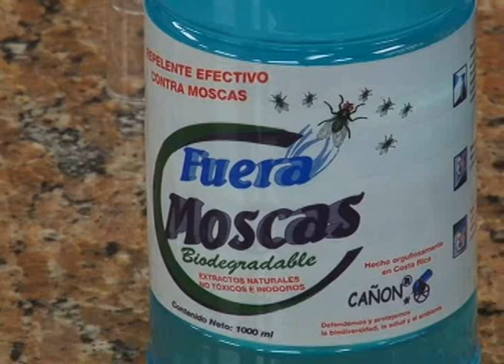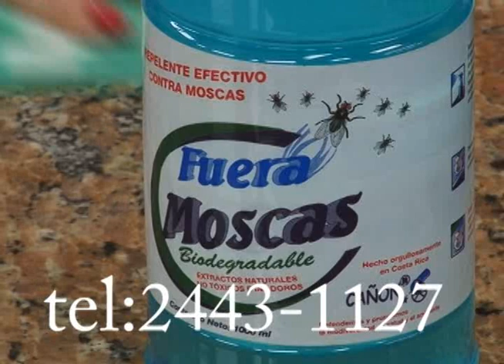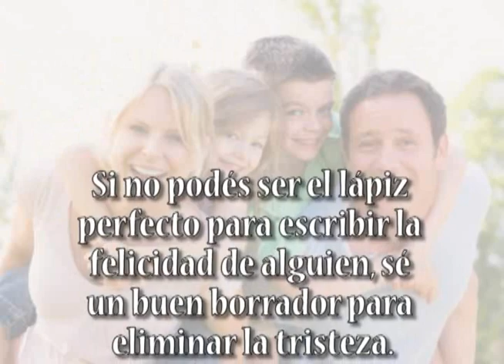SORBETE DE FRESA Y MELOCOTONES 18 JULIO VIVIANA EN TU COCINA